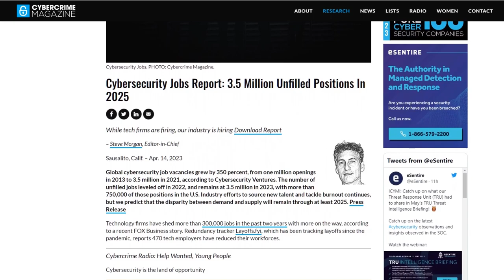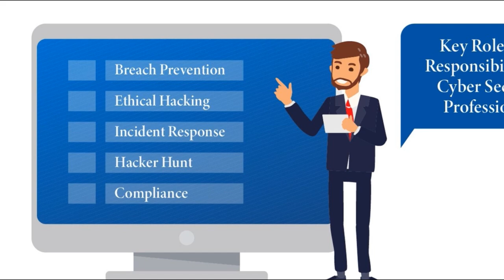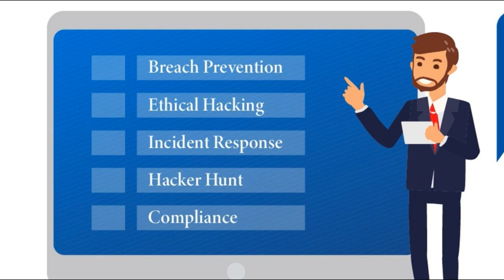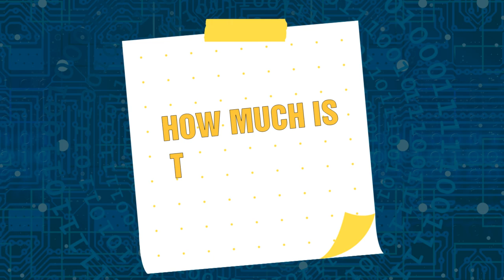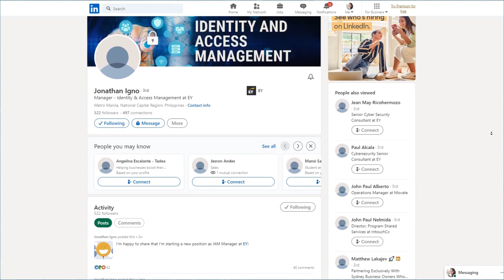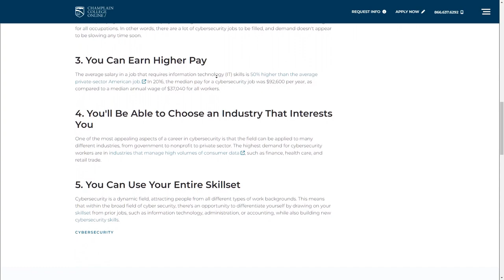Hot Career in High Demand, High Pay Cybersecurity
Cybersecurity and now the land of opportunity! Let's talk about how to land a job here, what are the requirements and process. We will hear it directly from a cybersecurity professional.

Experience the homebased life with me! Listen to and play our podcast in the background while you go about your work: